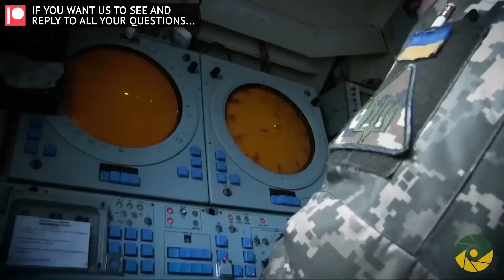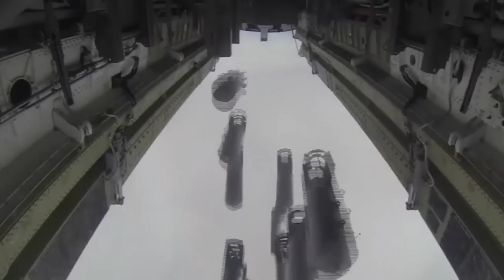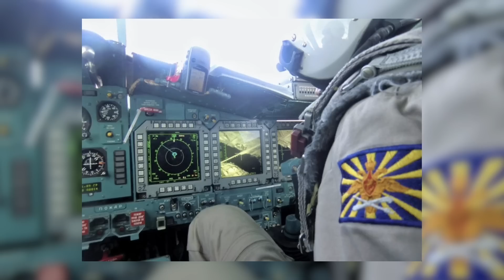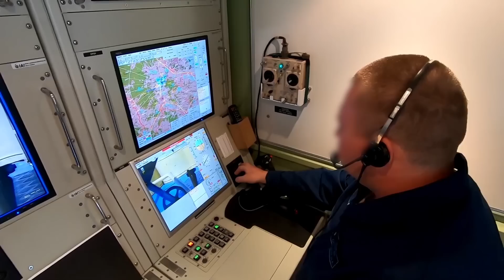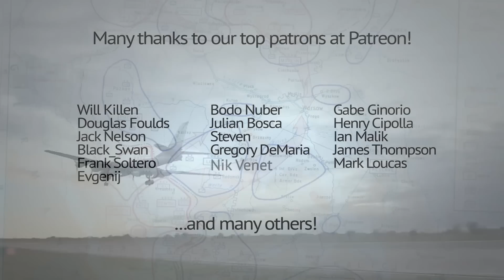Why is Russian Air Force performance in Ukraine so abysmal?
If you want to check out Armchair Historian's Fire and Maneuver game,

If you want to check out Binkov T-shirts, including our new Bad Mother Fokker tee, do it

This video explores the performance of Russian Air Force in Ukraine so far. What issues do they have? Why has their air power lagged behind the US one? Watch the video to find out!

Explosion by US DoD, public domain